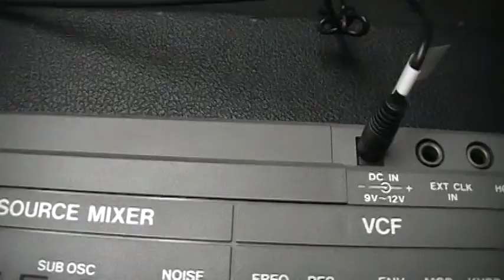Roland SH-101 Analog Synth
Demonstration of some functions of the SH-101